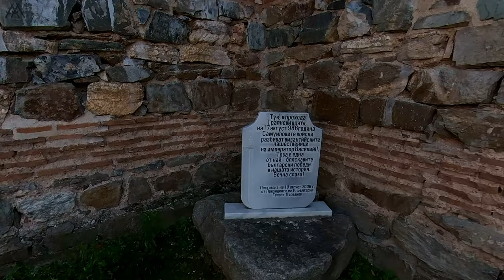Крепост Стенос - Траянови врата, Stenos Fortress - Trajan's Gate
Данните за възникването на крепостта са оскъдни и не много ясни, но за първи път в историческите извори крепостта се споменава през 3 век. Тогава тя е била известна и с друго име – Щипон. След археологическите изследвания през 80 години на миналия век се установява, че крепостта е разположена върху старо тракийско поселище от бронзовата и желязната епоха.
Доказано е че крепостта е съществувала и се е използвала малко или много чак до средните векове, когато е била българска твърдина.
Най-бележитата битка за нашата история свързана с крепостта, се състои на 17 август 986 година, когато българският цар Самуил, изненадва оттеглящият се след неуспешна обсада на Средец Василий II, известен още като Василий II Българоубиец. Тогава Самуил и неговата армия нанасят огромен удар на 30 000-ната армия на византийският император, като заличават цялата конница и по-голяма част от пехотата му, а самият той едвам се спасява, бягайки обратно към Констатинопол.